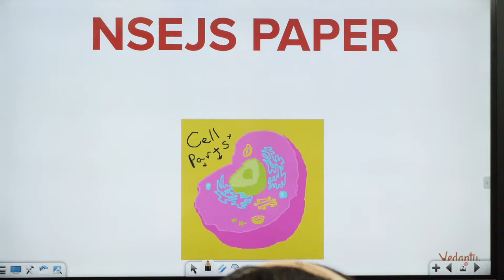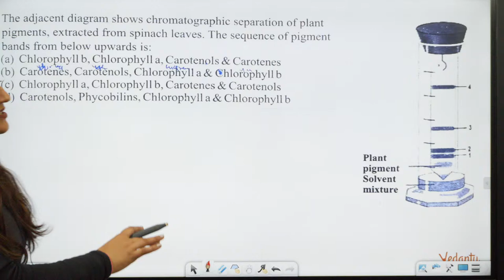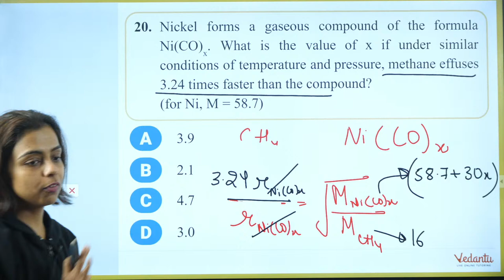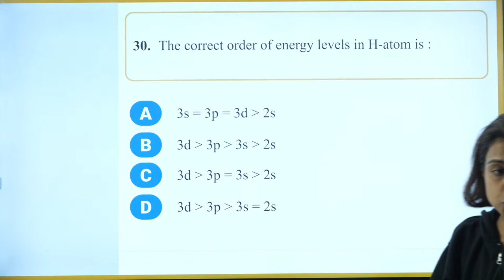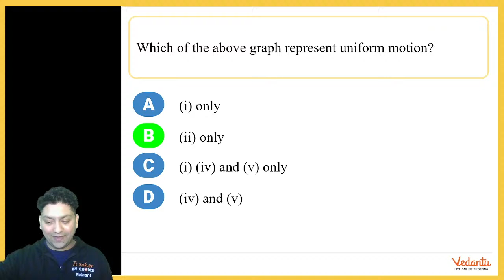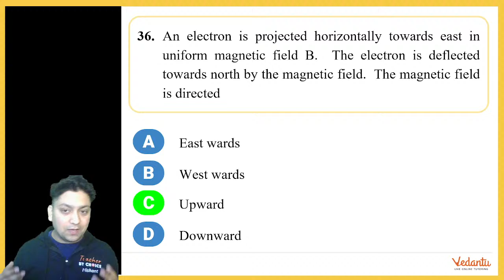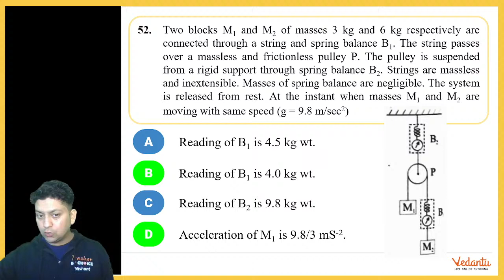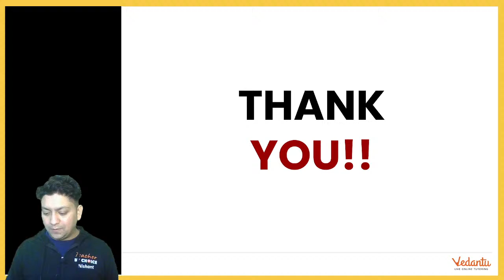NSEJS 2022 | LIVE Paper Solving and Analysis | Chemistry | Physics | Biology | VOS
✌️Register Now for Vedantu's FOUNDATION Courses and take a headstart!